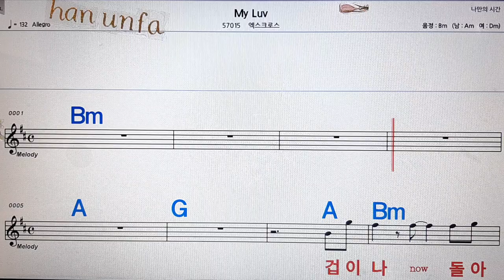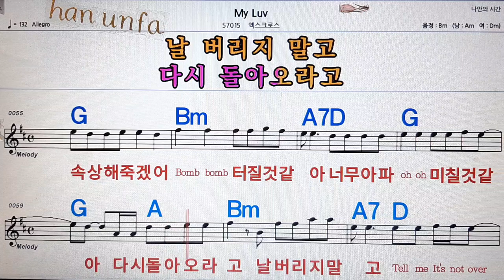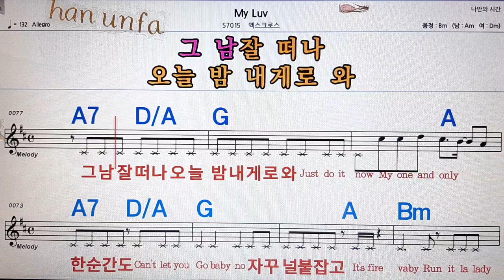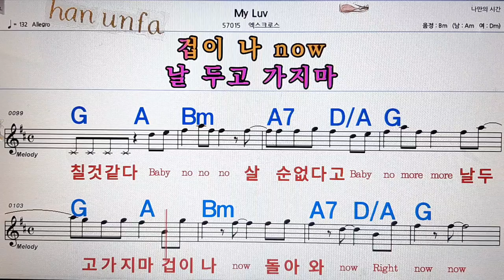Mt Luy/엑스크로스💋노래방, 통기타 , 코드 큰악보, 가라오케, 반주💖Karaoke, Sheet Music, Chord, MR